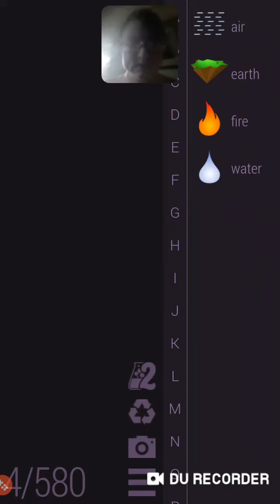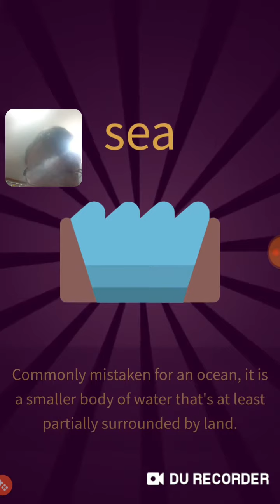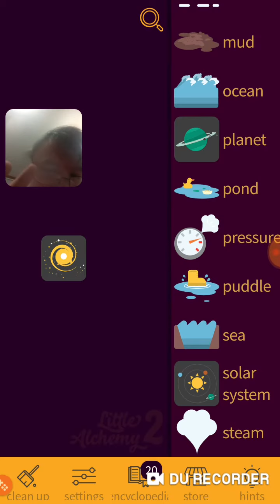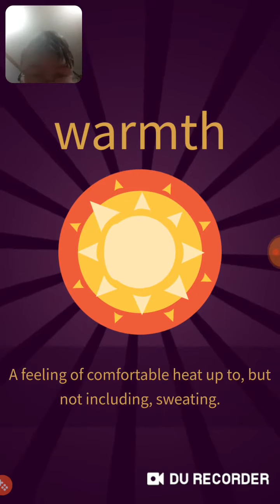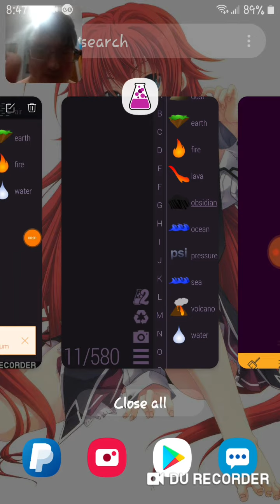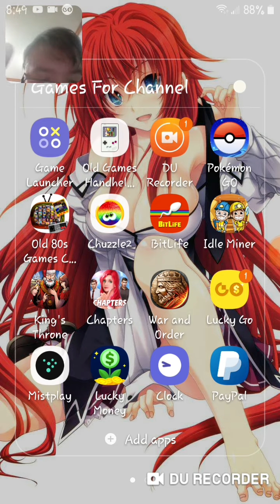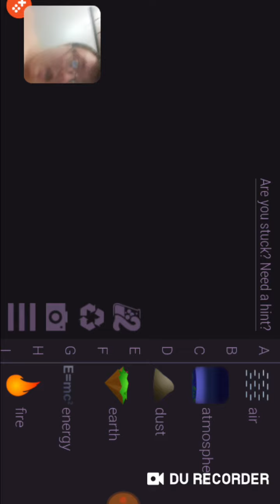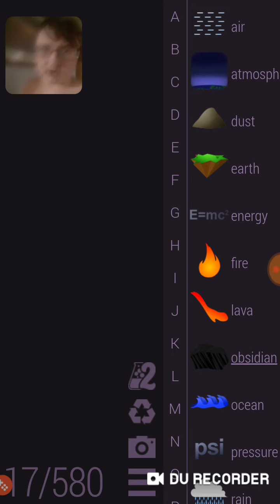Let's mess around with little alchemy